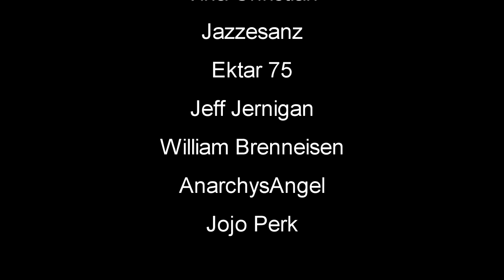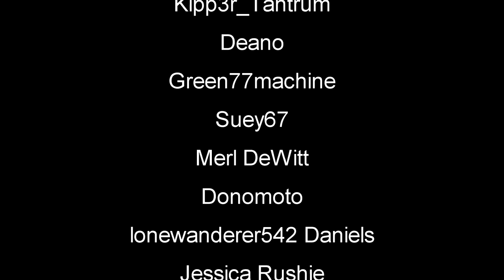Day Two Survival Watch Your Back | ICARUS Gameplay | Part 2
ICARUS Beta 2 Storms Gameplay Let's Play First Look - ICARUS is a session-based PvE survival game for up to eight co-op players or solo.